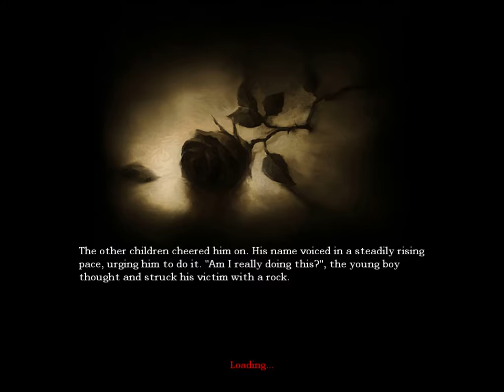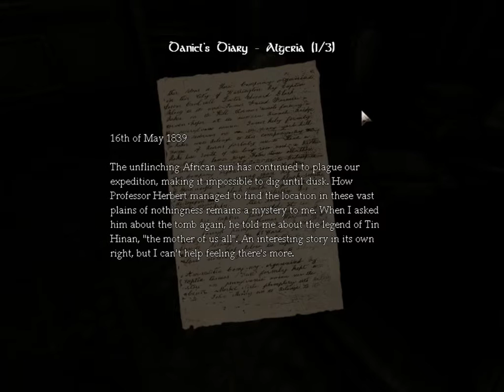Looking for Adam in all the Wrong Places- Amnesia: Part 2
Jaelapp and Quasi play more scary Amnesia. This time with even less Adam!
More videos to come.
Love, ImmaturityGaming